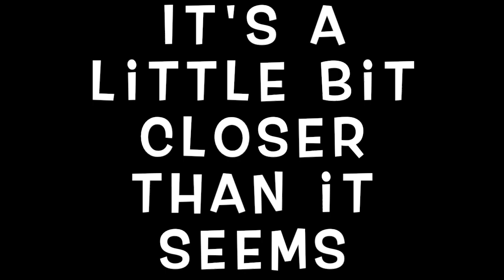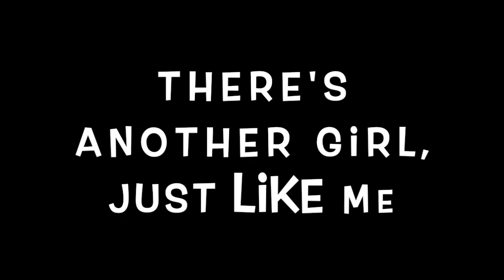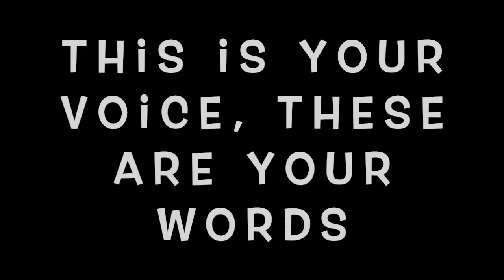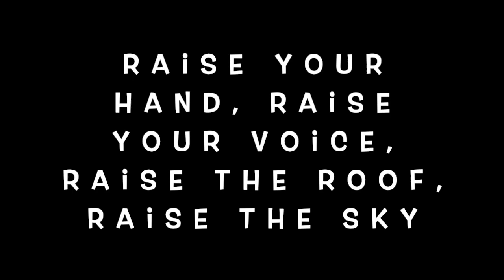Speak Up, Speak Out. For More Songs That Empower Girls, Please SUBSCRIBE!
Speak Up, Speak Out
NEW Music by Melinda Caroll.
This song supports girls to Speak Up and Speak Out for themselves, for justice, truth and equality in this world! BSGINDIA, leadoutloud, wagggs IDG2021 ForHerWorld!

Speak Up Speak Out, Lyrics
by Melinda Caroll

1st Verse
There's another G.I.R.L., just like me
She’s a real Go-Getter
She’s an Innovator
Emboldened and Free, and she's just like me!

Pre-Chorus
Take a little step closer to your dreams
Take another step closer to your dreams
It's a little bit closer than it seems
We’re going to Change the World, Change the World, Change the World!!

Chorus
Speak Up, Speak out, Stand Up, Stand out
Raise your hand, Raise your voice, Raise the roof, Raise the Sky
Cause the world belongs to, you and I.

2nd Verse
She’s a real Risk-Taker
She’s born to be a Leader
Emboldened and Free, just like me!

Bridge
This is your voice, these are your words
This is your story that needs to be heard
Speak for the voiceless, the living Earth
This is our time, We Belong to Life, We Belong to Life!

3rd Verse
A confident creator!
A strong initiator!
There's another girl, just like me
Emboldened and Free, and just like me!

And the Silence Ends Here.

©®Melinda Caroll Music Productions ASCAP 2021